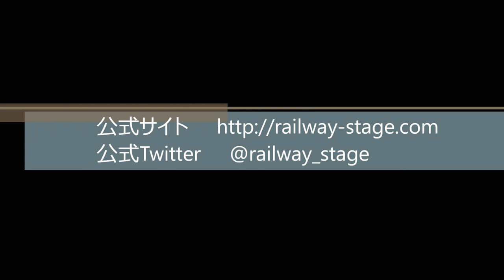舞台「レイルウェイ」朝霧 涼平役・遊馬 晃祐さんメッセージ!!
鉄道×アイドル!? ～まさか、俺たちが、アイドルに!?～
劇団ホチキスの米山和仁が描くオリジナル青春サクセスストーリー『舞台「レイルウェイ」』!!
ただいま≪チケット一般発売中≫!!

◆公演タイトル：舞台「レイルウェイ」（全労済ホール／スペース・ゼロ提携公演）

◆公演日程：　2019年2月22日(金)～3月2日(土)

◆チケット：7,900円（全席指定 ・税込）
※未就学児入場不可　※営利目的の転売禁止

◆企画・プロデュース：4cu
◆脚本・演出：米山和仁（劇団ホチキス）
◆音楽： TOKYO LOGIC Ltd.　◆振付：MAMORU
◆主催：「R列車でいこう！」製作委員会

◆キャスト
音無 歌五郎：鷲尾 修斗、朝霧 涼平：遊馬 晃祐、
八雲 樹：滝澤 諒、滑川 達也：佐藤 信長、蛭子 隼人：宇佐 卓真
石流 智：山﨑 雅志（劇団ホチキス）、青木田 雄三：山沖 勇輝、
坂品 郁子：小玉 久仁子（劇団ホチキス）、増木 敏朗：磯貝 龍虎
喜多方 秀樹：二瓶 拓也

黒部 道久：伊阪 達也

秋山皓郎、吉田邑樹、山口渓

©「R列車でいこう！」製作委員会